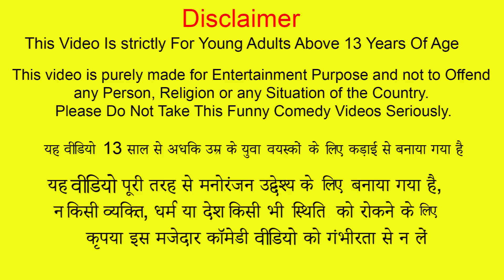भूमिगत भैंस चोर Underground Buffalo Thief Hindi Kahaniya New Funny Comedy Video Hindi Stories 2022